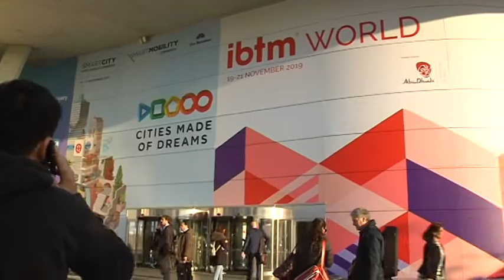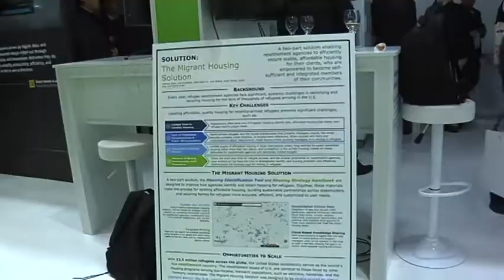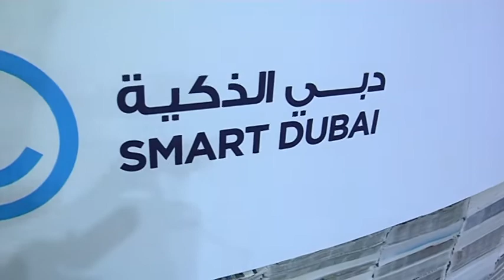La Diputació de Barcelona a l'SCEWC 2019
La Diputació de Barcelona aposta per les solucions intel·ligents al servei de les persones. Per això, un any més, té presència en el Congrés de les Ciutats Intel·ligents, l'Smart City Expo, que té lloc a la Fira de Barcelona del 19 al 21 de novembre d'enguany